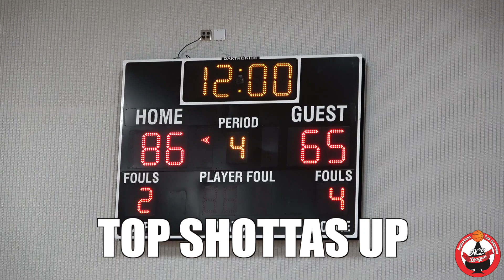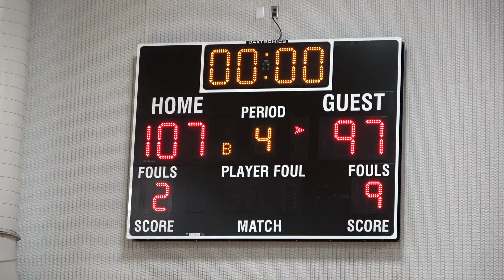Semi-Finals Spring 2019 #2 Top Shottas vs #3 Kheep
#2 Top Shottas vs #3 Kheep. What seems to be the game of the night end up being a disappointment for Kheep. Top Shottas came out the gate blazing hot leading by 20 in the first quarter. Kheep showed you their individual talent by cutting the lead down to 4 at one point but was never able to go all the way. Irene Rainey scored 39 but it wasn't enough. Top Shottas advance to the Final.